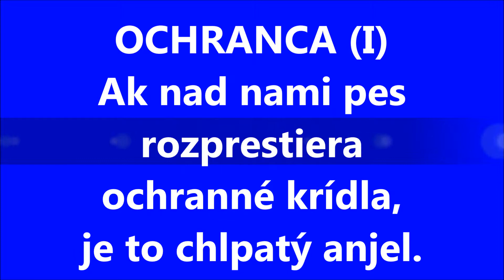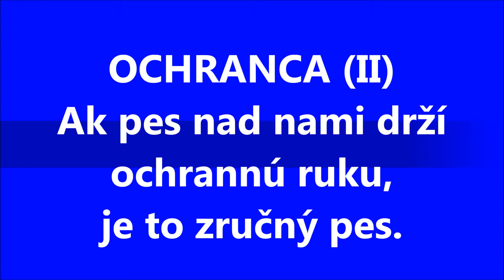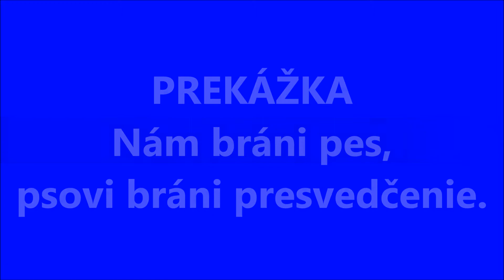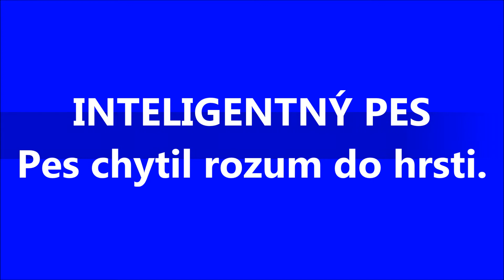Pavol Janík: Chlpatý anjel (1. časť) (2000) Slovak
Pavol Janík Virtuóz slovenskej literatúry // Pavol Janik Virtuoso of Slovak Literature // Павол Яник Виртуоз словацкой литературы // Pavol Janik Virtuoz slovačke književnosti  // Pavol Janik deze virtuoos van de Slowaakse literatuur // Pavol Janik  Maestro della letteratura slovacca // Pavol Janjik  Virtuoz slovačke književnosti // Pavol Janik Ce virtuose de la littérature slovaque // Pavol Janík / Pavol Janik: Chlpatý anjel (1. časť / 1st Part) (2000) (Slovak Version), Aphorisms and video by Pavol Janík / Pavol Janik